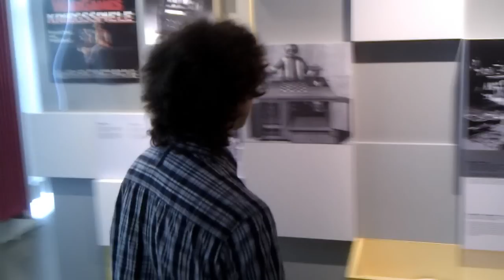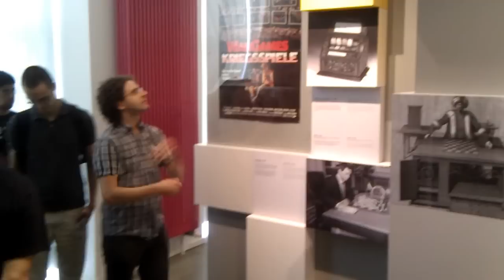Guided tour in Esperanto at the Computer Games Museum Berlin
Führung auf Esperanto im Computerspielemuseum Berlin.
Guided tour at the Computer Games Museum Berlin in Esperanto.